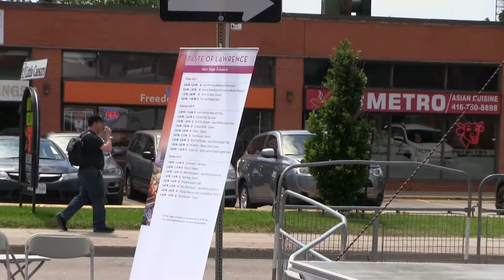KennyC - TASTE OF LAWRENCE - 2017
KennyC concert at TASTE OF LAWRENCE Festival 2017
All songs (vocals and lyrics by KennyC)